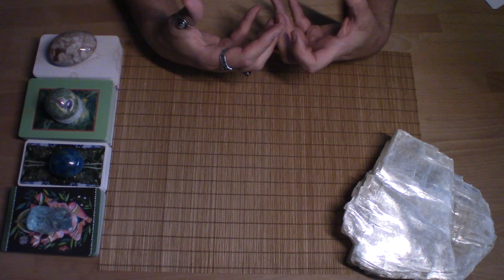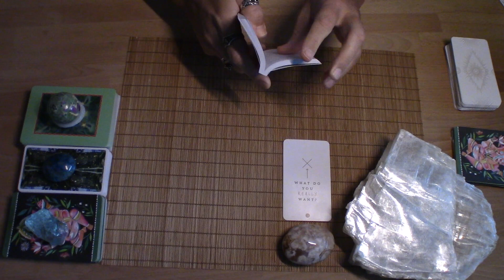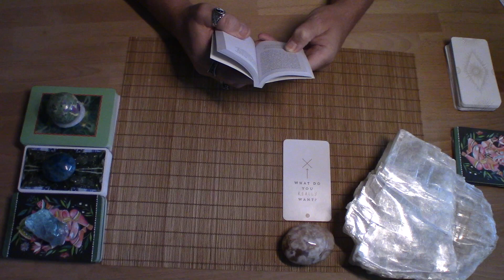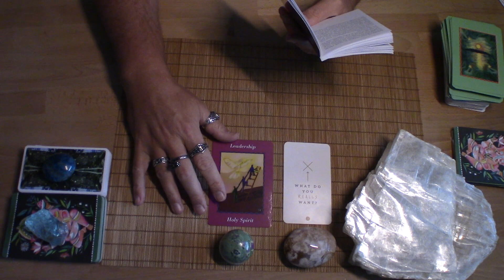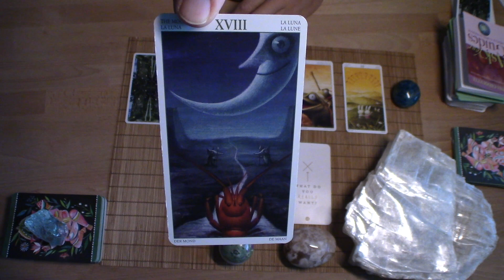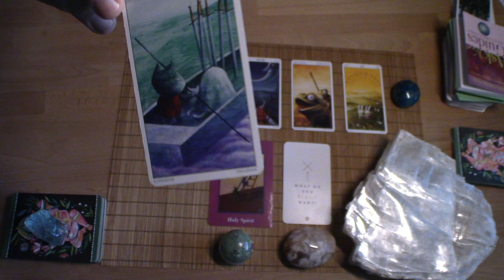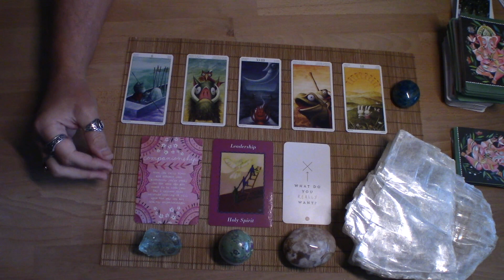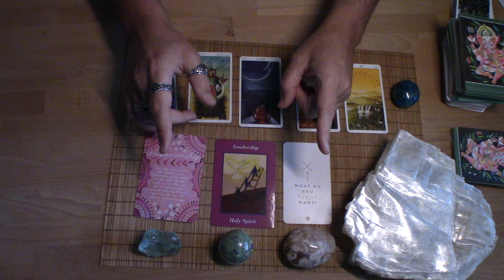♋️ CANCER🌜 NEW MOON ALERT! 🌛 Weekly Energy Update 9.18.2022 🌟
This is a weekly energy update for the sign of Cancer, no matter where you have it in your chart.

I have drawings often for free Personal Readings, Astro Readings, and Hedges of Peace & Love.
♦️ CARDS USED:
♦️Sacred Creators Oracle by Chris-Anne
♦️Ask Your Guides Oracle by S.Choquette
♦️Tarot of the Magical Forest by L.Scarabeo
♦️Wild Offering Oracle by T.Silver
💫 WISH UPON A STAR ASTRO READING 💫
(Sliding Price Scale): $10.00 - $20.00 - $30.00  *Prices subject to change
What you get with a Wish Upon a Star Astro Reading:
1) Your next Solar Return date so you can make your 10 Birthday Wishes at the perfect time!
2) Dates of your Natal & Solar Chart Whopping' Wishes, when your Sun is traveling through the 11th House of Big Dreams & Big Wishes! 40 wishes for EACH period!
3) Information on how to make the most of your 10 New Moon wishes & 10 intentions each month by aligning them with the energy of the sign of the New Moon.
4) Guidance on how you can use unveiling and letting go ceremonies during a Full Moon to release blocks from your life, allowing room for the new.

*Prices subject to change:
Recorded Video (Sliding Price Scale):

Live Virtual Session:
$120.00 – (1-Hour)